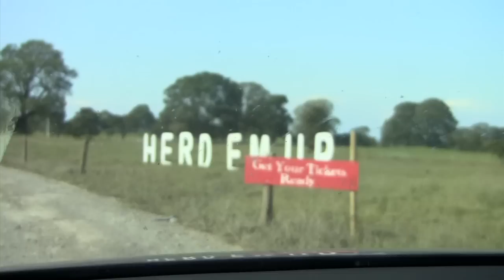The Joker & The Thief: Tour 2011 (Be The Boy)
A year in the life of The Joker & The Thief
Dir/Edit Oliver Malin & OLD COUNTRY.TV